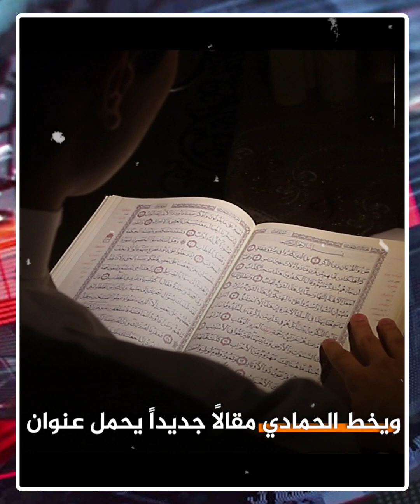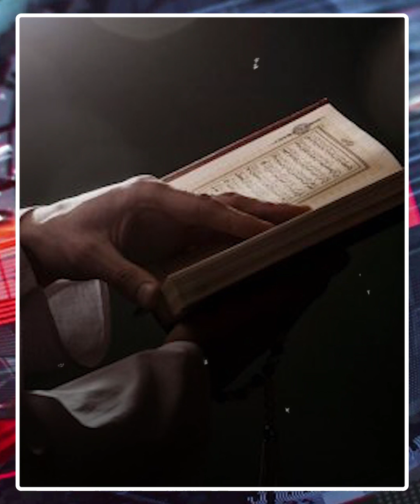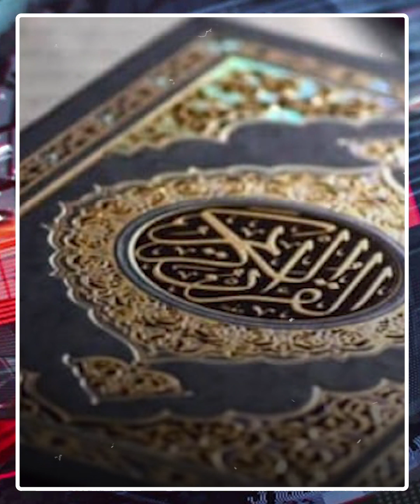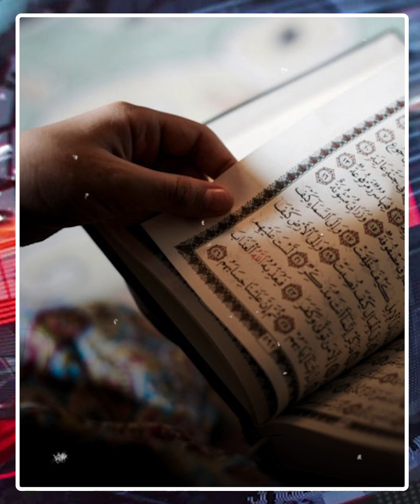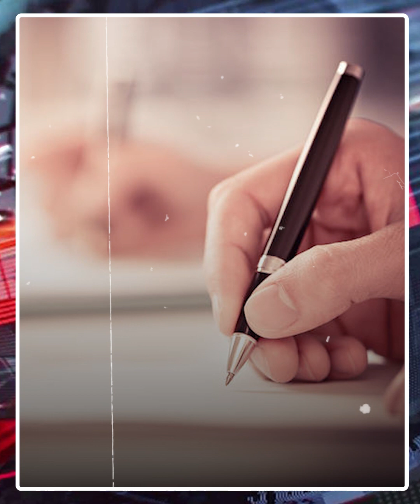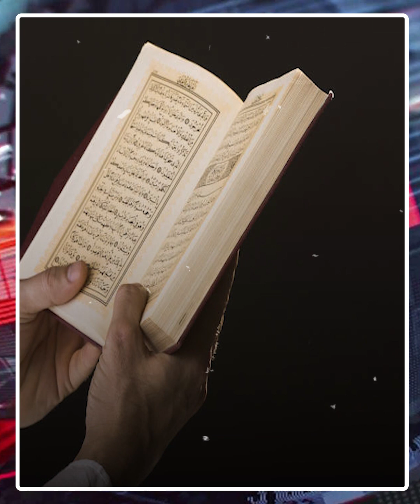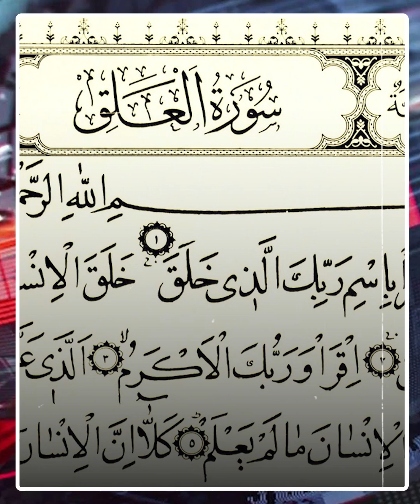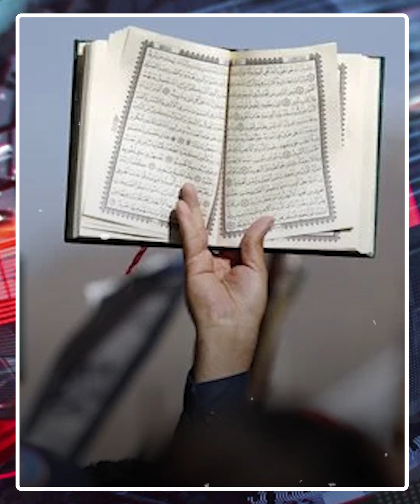أخطر مؤامرة بالتاريخ ضد الإسلام والقرآن تجرأ الجهلة ومزقوا الرسالة الإلهية خطيئة أرتكبت بحق الدين